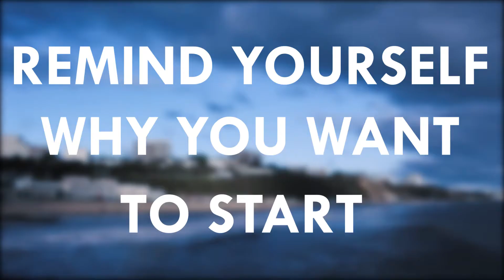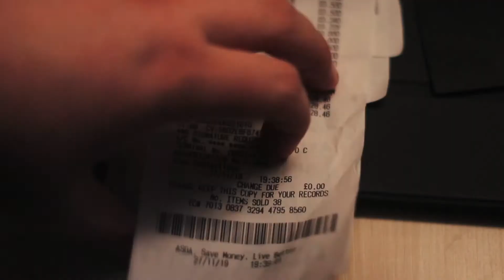How to Deal with University Nerves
Here's some advice from me if you're nervous about starting University in September. Regardless of how anxious you might be now, just keep in mind that your time at University will be the best few years of your life.